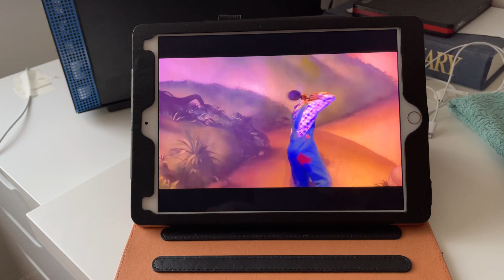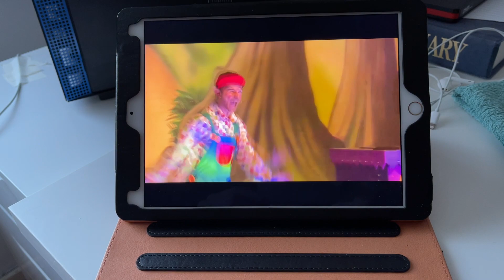Snow White panto part 11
snow white panto